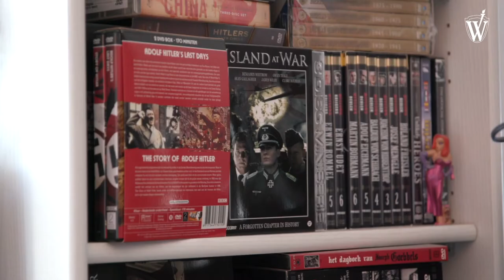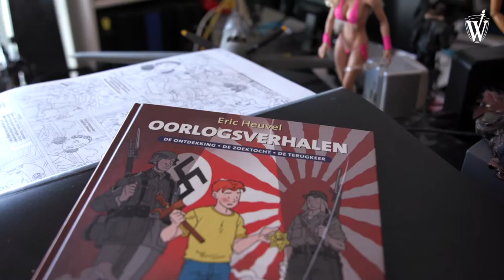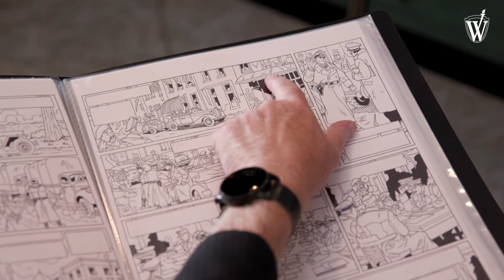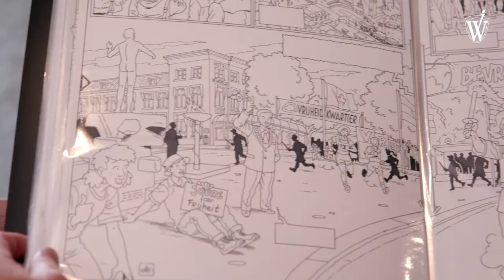Making Off - Eric Heuvel tekent stripboek Sjoerd de Vrij - Het Vuur van de Vrijheid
Eric Heuvel heeft het stripboek Sjoerd de Vrij - Het vuur van de Vrijheid getekend. In deze video verteld Eric hoe deze strip tot stand kwam.

Dit educatieve stripalbum vertelt het verhaal van de meidagen van 1945: de capitulatie van Duitsland op 4 mei, en de ontmoeting tussen de Canadese luitenant-generaal Charles Foulkes en Duitse kolonel-generaal Johannes Blaskowitz in Hotel De Wereld te Wageningen op 5 mei 1945, waar Foulkes de ‘Orders to German Commanders on the Surrender’ aan Blaskowitz overhandigde.